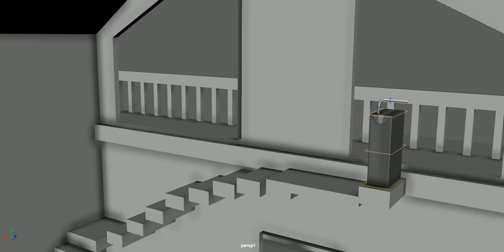The Life of a Juicebox | Maya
Animated in Autodesk Maya